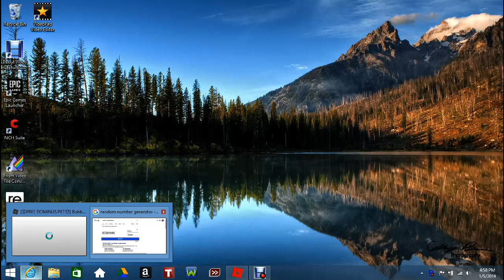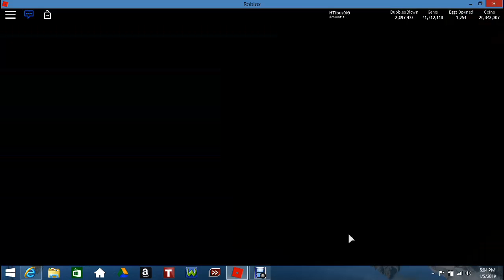Bubble gum simulator EP:2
make sure you guys get 100K subs then ill do a face cam and show my real face can we do it!